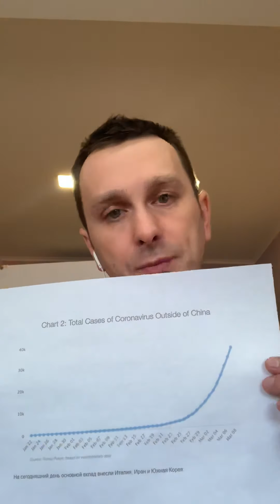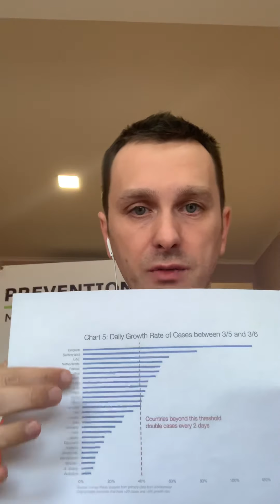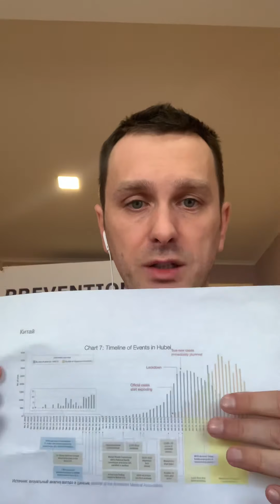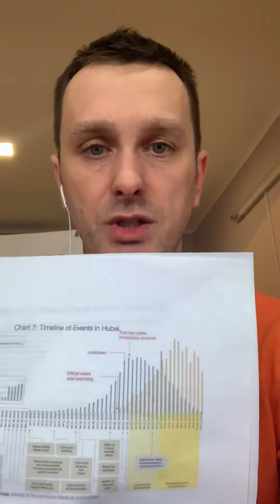15 березня 2020 р.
Коронавірус, честі питання та часті турботи, коротко по суті з прикладами та поясненнями.